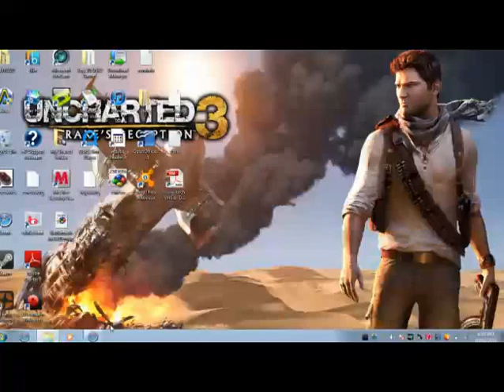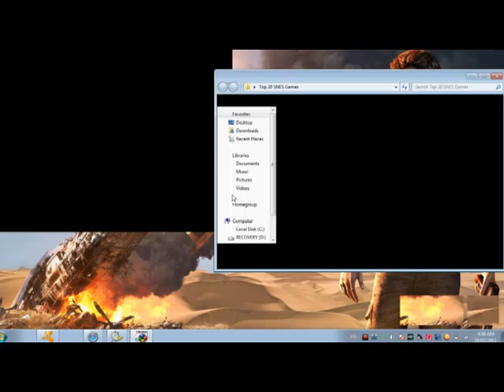super castlevania 4 gameplay